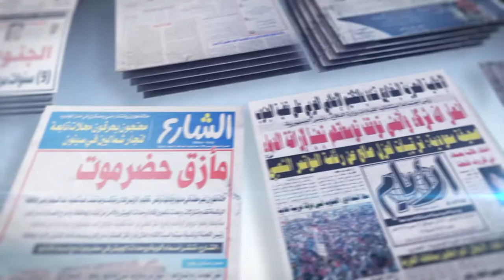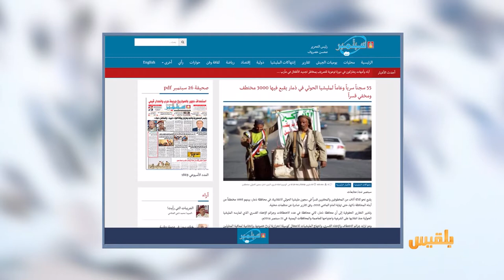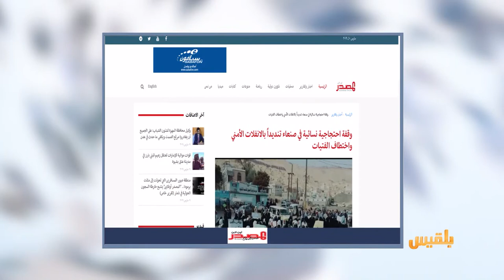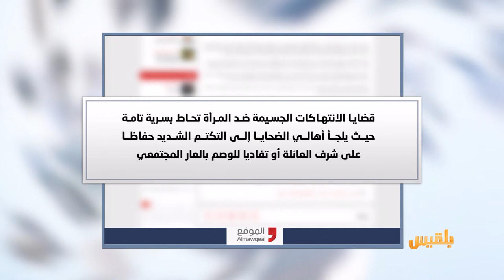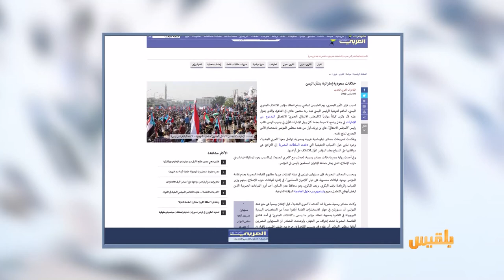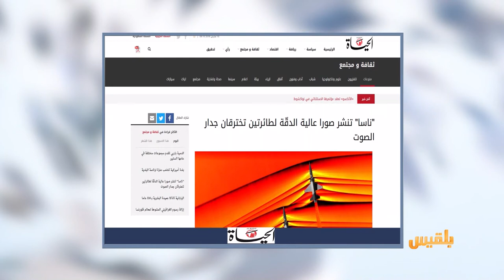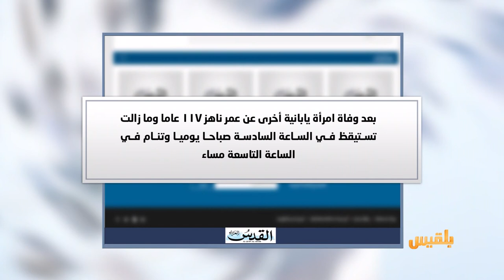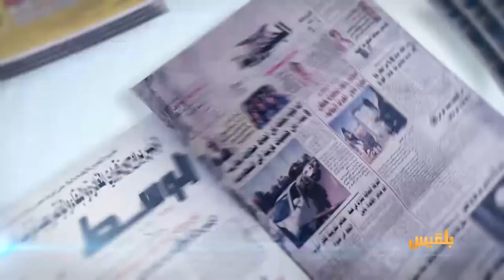كشك الصحافة | 10 - 3 - 2019 | تقديم: سامي السامعي